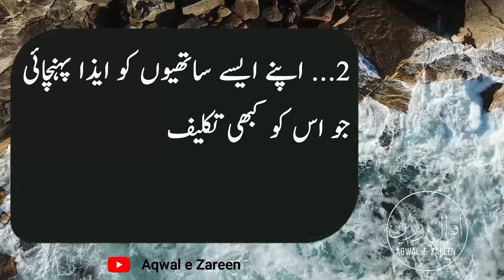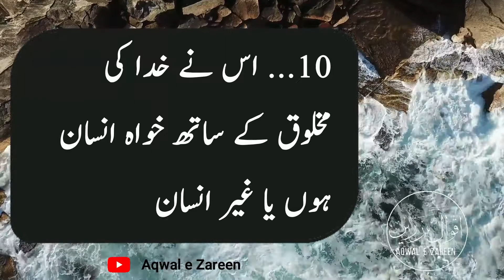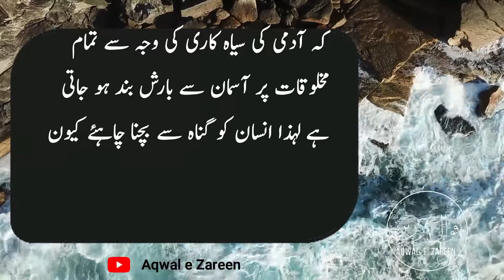Aik Gunah Karne K 10 Tarha K Aaib Hain | Anmol Jawahirat | Urdu Quotes | Aqwal e Zareen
Asalam o Aalikum Viewers, In today's video I have come for you with the sayings of Anmol Jawahirat. This video is about Aik Gunah Karne K 10 Tarha K Aaib Hain, Anmol Jawahirat, Urdu Quotes, Aqwal e Zareen. I will keep coming up with videos like this. Thank you very much. Express your opinion in the comments.